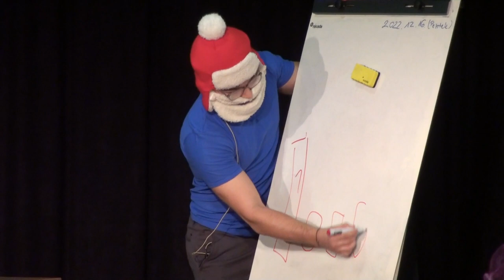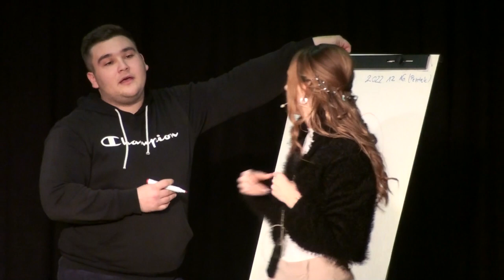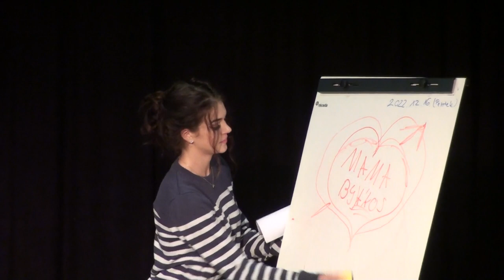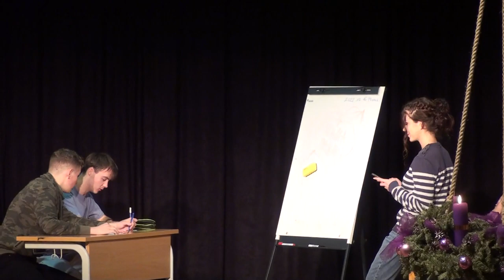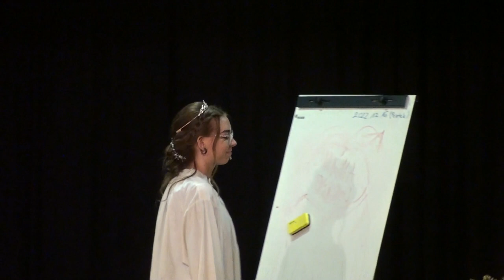Gárdonyi Géza Ciszterci Gimnázium és Kollégium - Gombavató 2022 - "A"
Gombavató műsorból, részlet.